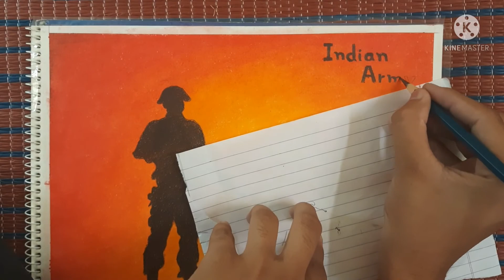Indian army oil pastels drawing | army color drawing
Aap se request he ki aap video ko last tak dekhe. Video puri dekhne ke bad comment jarur kare.